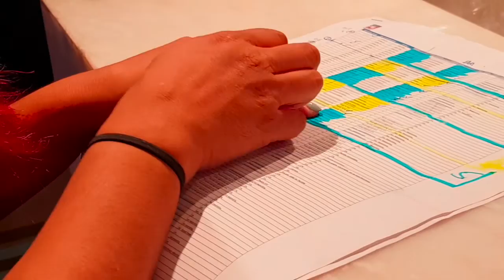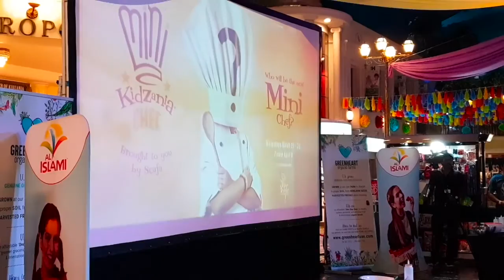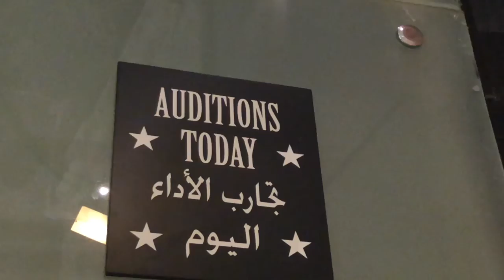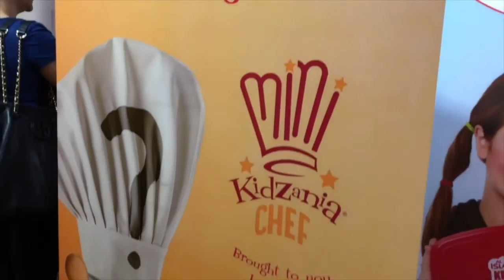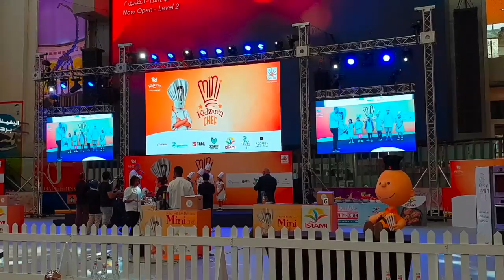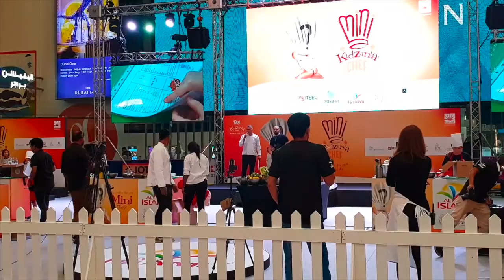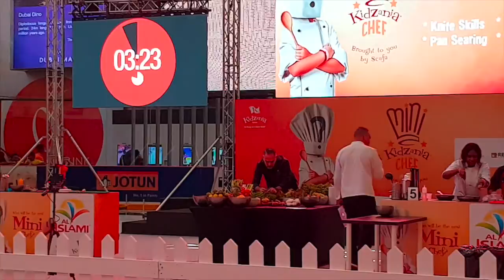I'M THE WINNER OF KIDZANIA MINI CHEF 2018!!!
I'm so grateful and happy that i won!!!

Thumbs up if you enjoyed the video and want more .